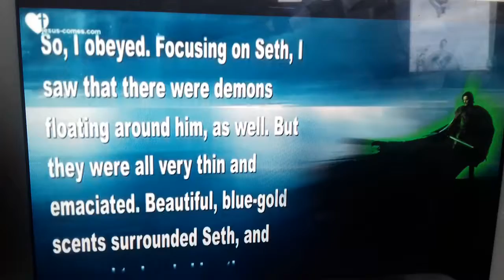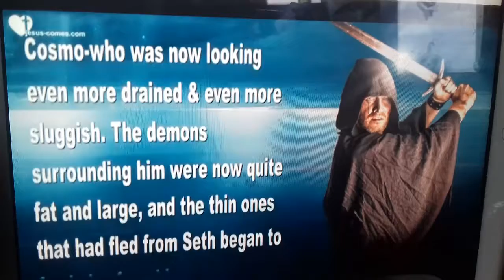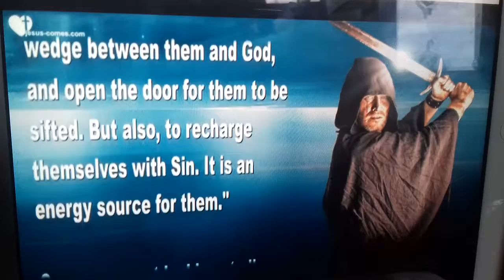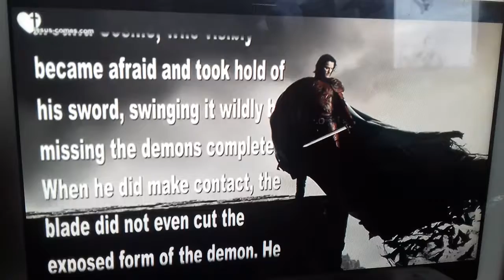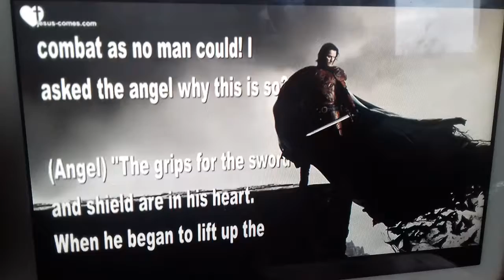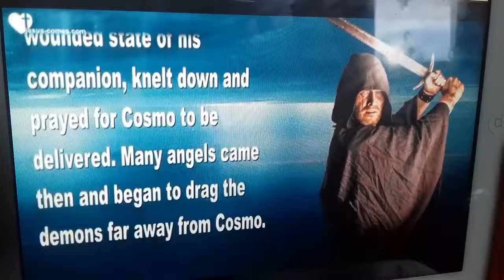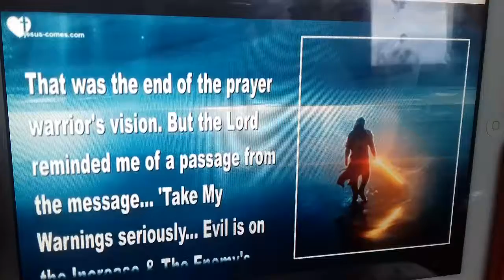Vision of 2 warriors - Is your armor on the outside only ... continued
Translated by Jackie